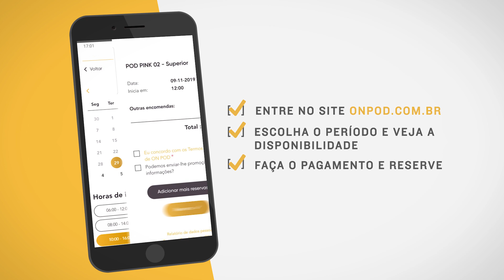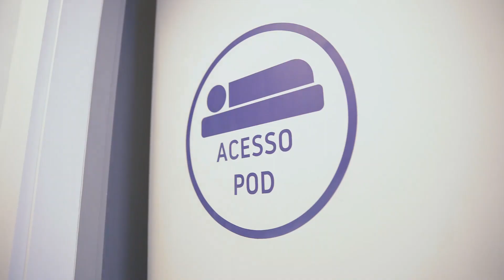ON POD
O momento OFF para quem leva a vida ON